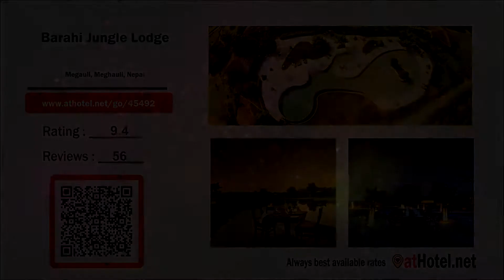Barahi Jungle Lodge - Meghauli - Nepal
Offering an outdoor pool and a spa and wellness centre, Barahi Jungle Lodge is located in Meghauli. Free Wi-Fi access is available in this resort.

Currently Barahi Jungle Lodge is rated 9.4 with more than 56 reviews
Location: Megauli, Meghauli, Nepal